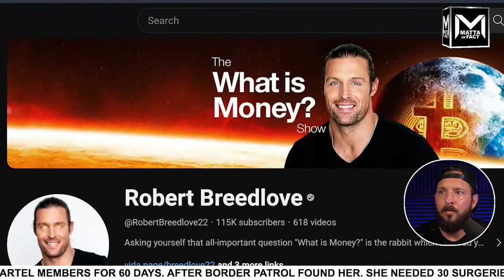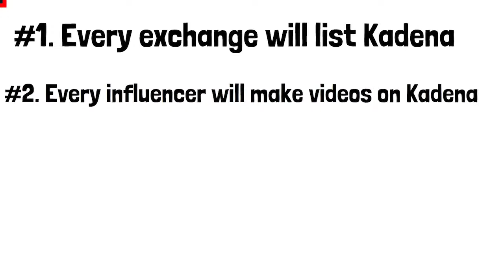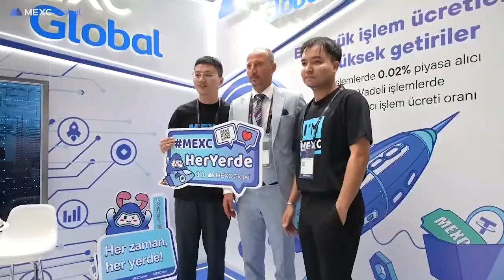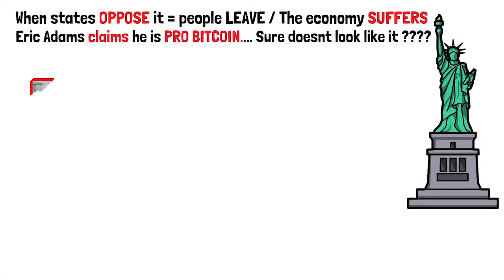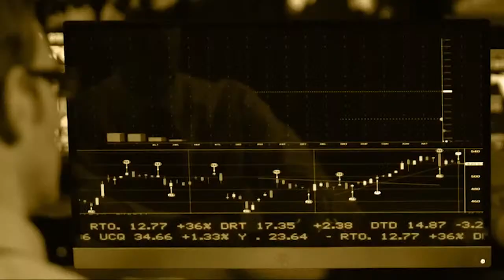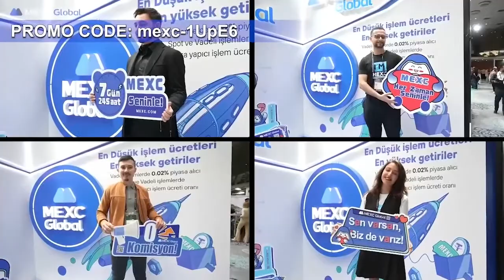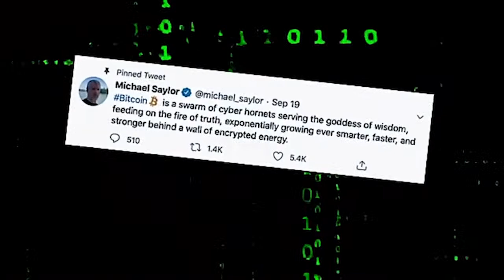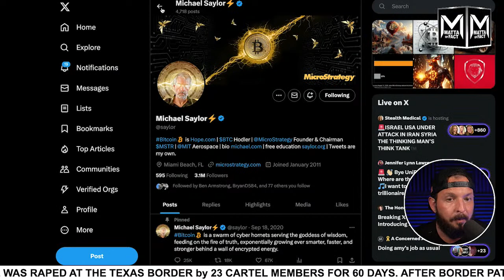WHAT IS BITCOIN | BITCOIN IS YOUR CHILDREN'S LAST HOPE AT FREEDOM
WANT $10,000 IN FREE SILVER? CHECK OUT MY PARTNERS AT GOLDCO

FREE 7-DAY TRIAL CRYPTO TRADING BOTS YOU CAN COPY MY BOTS!

BYBIT EXCHANGE - NON US RESIDENTS + $20-$2,000 FREE BITCOIN SIGN UP BONUS "amount based off 1st time deposit"

$10 FREE BITCOIN MEXC CRYPTO EXCHANGE. "best for trading"

BINANCE EXCHANGE "Easiest for Americans to buy Bitcoin w/ a debit card"

Morning Show on RUMBLE
Welcome to Waking Up America with Ryan Matta. 7:30 am EST M-F

MATTA OF FACT SHOW ON LFATV 2 pm EST M-F RUMBLE.COM

I’m the producer for THE KYLE SERAPHIN SHOW.
Come check out Kyle's podcast 9:30 am EST on Rumble!

Listen up, it looks like the corrupt government cronies are pushing for a new digital dollar.

No cash for you, just numbers on a screen that they can track and control.

That's why the smart folks are opting out of that terrible idea and putting some of their dough into physical precious metals — like gold and silver.
But is it right for you? Good question. That's why my partners at Goldco and I made this website, to help you find out.
and educate yourself on the benefits of owning real gold and silver.